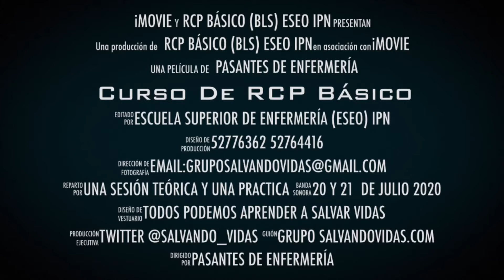Curso de RCP Básico (BLS) a Pasantes de Enfermería de la ESEO IPN 20 y 21 de Julio 2020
Aprender RCP vía Zoom y presencial sin minimizar las medidas de Bioseguridad, Todos Podemos Aprender a Salvar Vidas